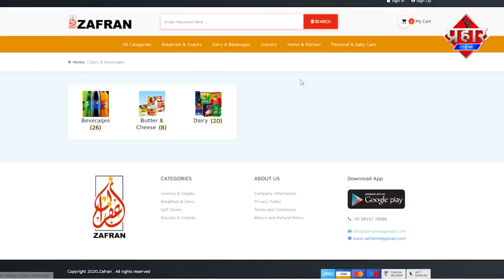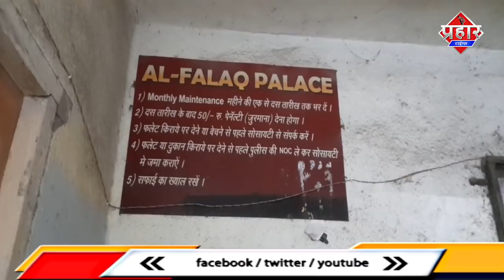घर वाले शादी का जश्न मनाते रहे चोरो ने तिज़ोरी साफ करदी||Islamuddin Khan|| Aapka Prahar Times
घर वाले शादी का जश्न मनाते रहे चोरो ने तिज़ोरी साफ करदी||Islamuddin Khan

Mumbra के चांद नगर में घर वाले शादी का जश्न मनाते रहे और चोरो ने ताला तोड़ के तिज़ोरी साफ कर दी